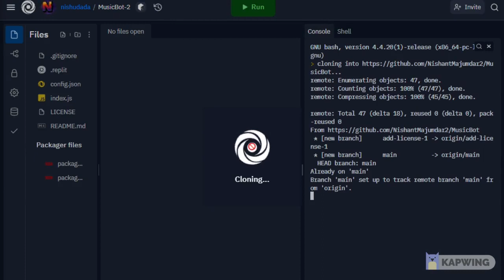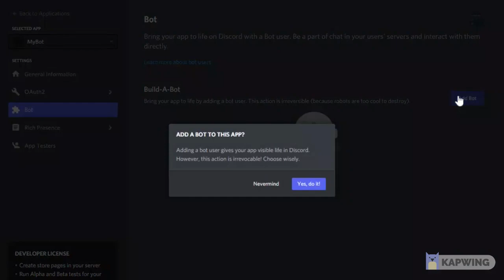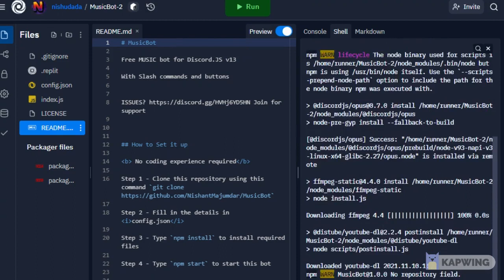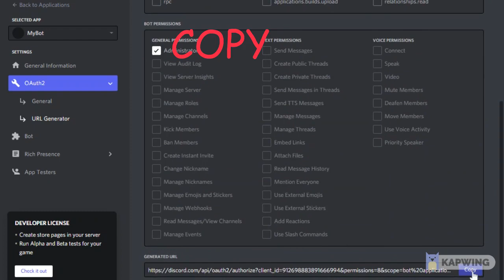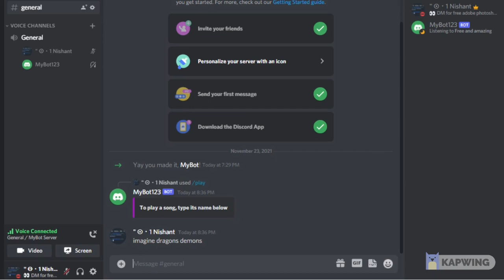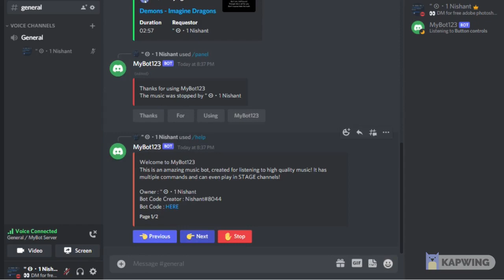Discord Bot 2022 - Free - No Coding - Buttons - Slash Commands - Beginner Friendly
Commands:
UPDATE: npm run node-update
INSTALL PACKAGES: npm install
UPDATE FILES: git pull

Have suggestions or issues?

Let me know issues in comments below!

00:00 Welcome and intro
00:38 Tutorial Begins
00:39 Clone the REPO
01:05 Create a new Discord Bot
01:40 Enable Intents
01:40 Enable Intents
01:55 Update to Node16 (repl)
02:56 Invite Bot
03:25 Enter details in config.json
04:27 Click RUN
04:41 Testing the bot